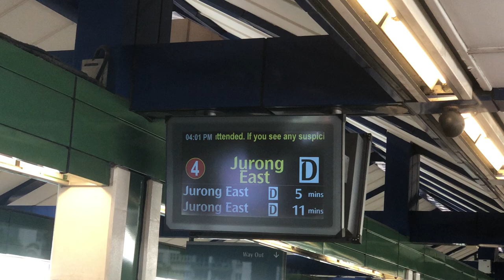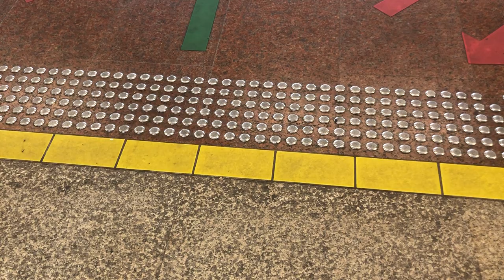[SMRT] C151B Set: Inside the video Ride from CCK to Jurong East KHI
Operation: SMRT
Train: C151B
Set: Inside the video
Destination: CCK - Jurong East
Route: 4 Jurong East
New video: Monday Friday and Sunday